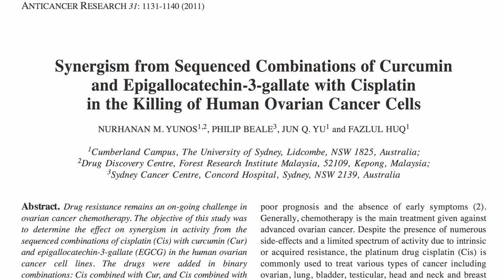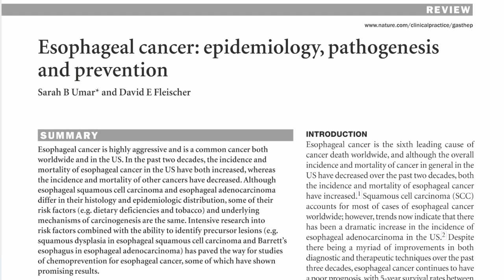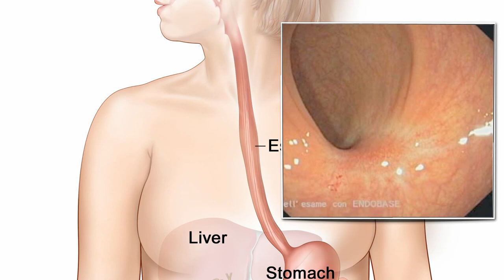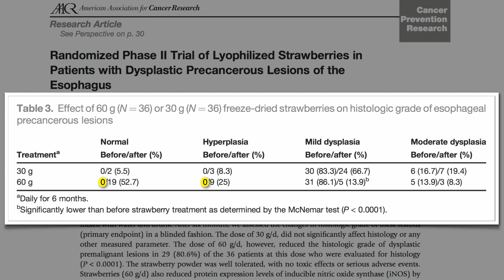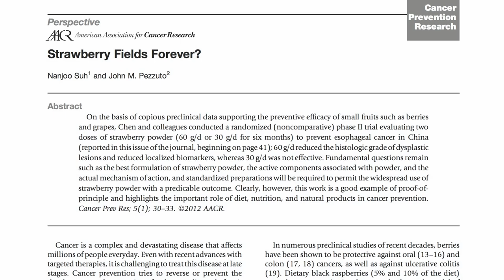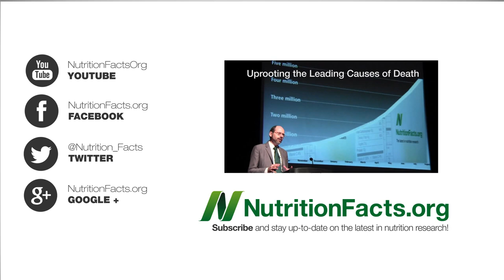Strawberries versus Esophageal Cancer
DESCRIPTION: A randomized phase 2 clinical trial on the ability of strawberries to reverse the progression to esophageal cancer.

This is one of the most important papers I've seen recently. Why isn't this headline news? If there was instead some new drug that reversed cancer progression, you can bet it would be all over the place. But who's going to profit from revelations about berries? Other than, of course, the millions of people at risk for this devastating cancer.

The Ornish study to which I referred is Cancer Reversal Through Diet? This line of work was continued by the Pritikin Foundation in an elegant series of experiments that starts with Ex Vivo Cancer Proliferation Bioassay (along with the "prequel" Engineering a Cure

I touched previously on esophageal cancer in Bacon and Botulism and Poultry and Penis Cancer

More on strawberries in Cancer Fighting Berries and Maxing Out on Antioxidants My favorite way to eat them? My chocolate ice cream recipe

If you missed the last two videos in this series, check out Which Fruit Fights Cancer Better? and Cranberries versus Cancer Next, we continue the theme and close out with Black Raspberries versus Oral Cancer

Have a question for Dr. Greger about this video? and he'll try to answer it!